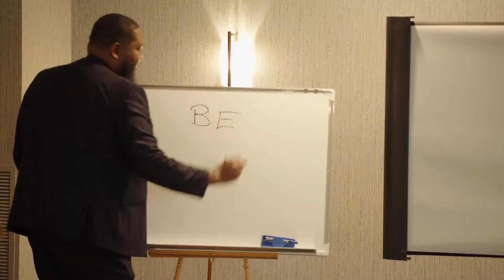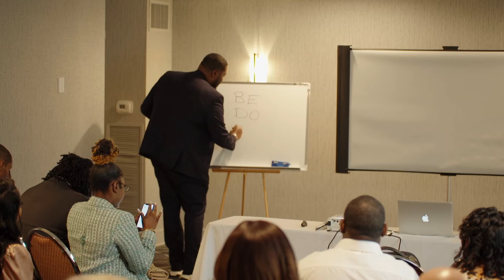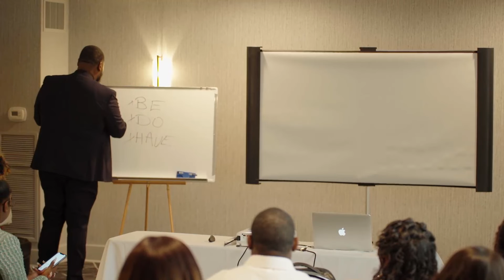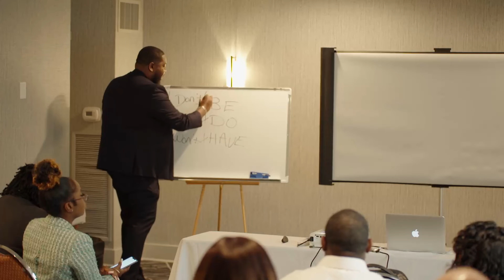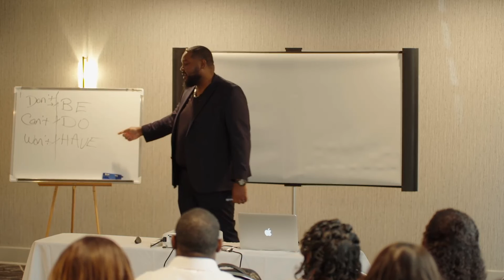The Power of Be, Do, and Have with Simeon Brown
Simeon Brown talks about Be, Do, and Have. Listen as I clarify how to apply this principle in your business and life.

I can't wait to connect with you.

Stay Blessed!